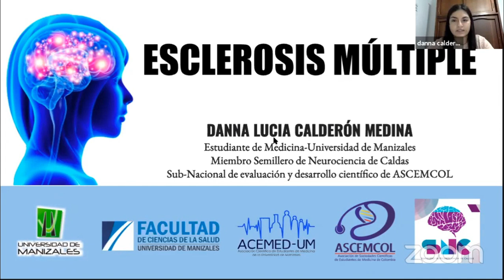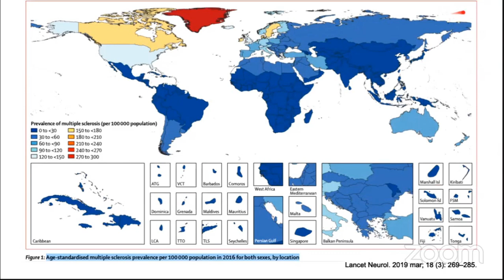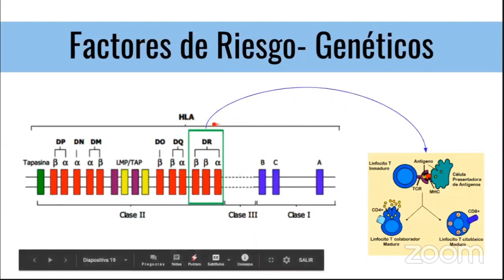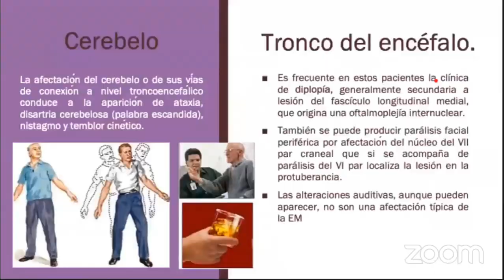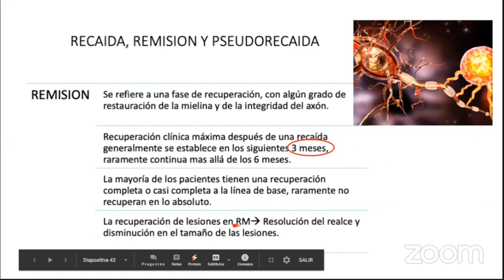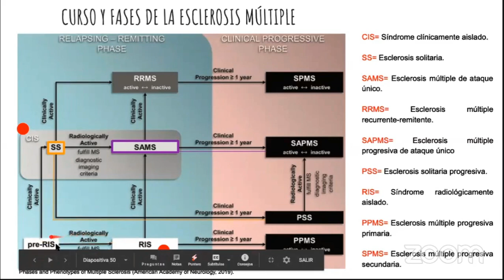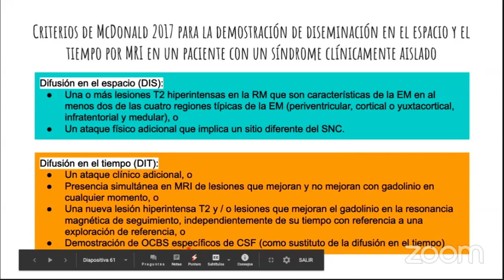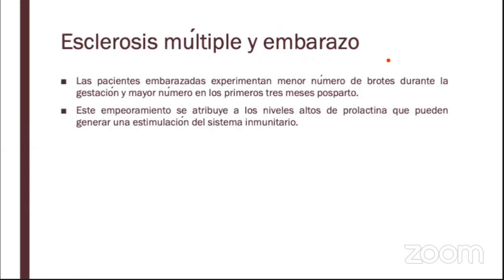Esclerosis Multiple un Enfoque Integral, Dra. Danna Calderón - Grupo de Neurociencia de Caldas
Sesión sobre la ESCLEROSIS MULTIPLE, CON UN ENFOQUE INTEGRAL a cargo de la Dra. Danna Calderon para el SemilleroDeNeurocienciaDeCaldas